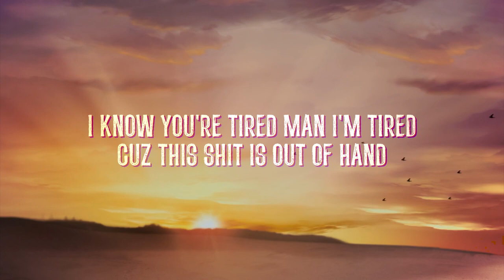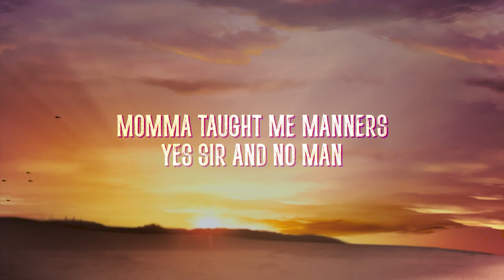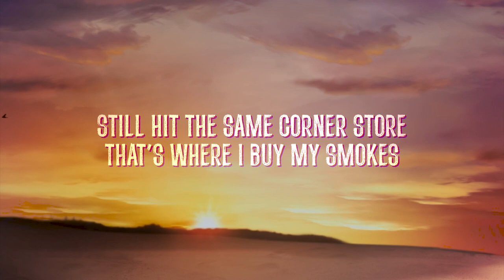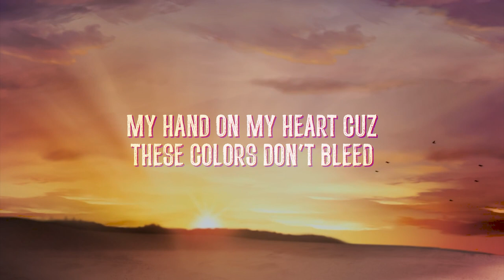Seth Anthony - Patriots Pledge (Never Gonna Change) Remix - Lyrics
New Lyric video for "Patriots Pledge" by Seth Anthony

Made a little money, I aint never gonna change

Still drinking Jim Beam, still wear them dirty jeans

Get up every morning, cuz them bills don’t go anyway

What happened to the pride we had back in the day

one flag one land one heart one hand

(Chorus)

Times change people change but not me

My hand on my heart cuz these colors don’t bleed

This is the land I love, you can’t take this from me

From the city to the country, everybody raised southern

From Florida up to old crab creek

It’s the home of the brave, it’s the land of the free

It’s a Patriots Pledge, you aint changing me

(Verse 2)

Momma taught me manners, yes sir and no man

If you want clean money then you keep some dirty hands

Somebody needs help give the shirt up off your back

Say grace before we eat, you know that family’s where its at

Still hit the same corner store, that’s where I buy my smokes

When times get tough, they’ll still front you when you’re broke

(Chorus)

(Chorus)

for all the new country rap music, lyrics and news